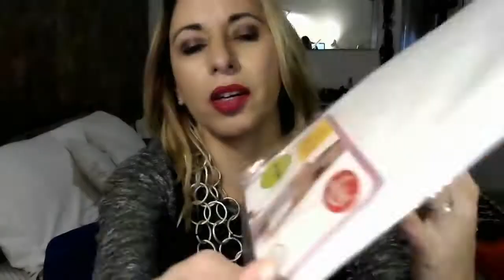Ultimas Comprinhas - Saldos de Inverno 2017